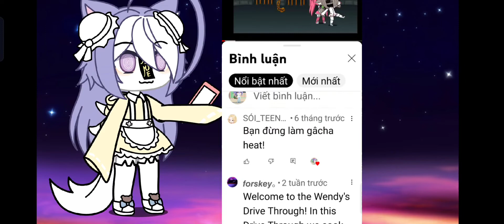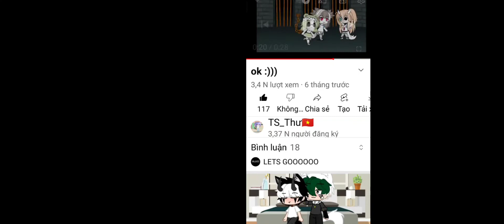mn đã hiểu nhầmmm :((